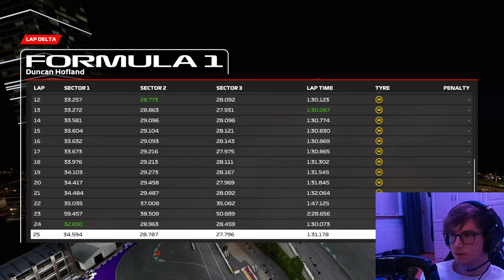CRAZY FINAL RACE OF THE SEASON - WOR Jeddah Round 12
Camera settings:
TV Pod
Offset vertical: 18
Angle: -18
Near clip plane: 20

Equipment±
Wheelbase: Podium Wheelbase DD1
Steering wheel: Podium Racing Wheel F1
Pedals: CSL Elite Pedals

Seat: PlaySeat Formula Intelligence

PC:
Redux Gamer MSI i430 R39
 Specs:
 - CPU: Intel core i9 12900KF
 - GPU: GeForce RTX 3090 Suprim X (24GB)
 - RAM: Kingston Fury Beast 32GB (4800Mhz)

Monitor:
LG 27GN850 Ultragear
 Specs:
 - 27 inch
 - 16:9
 - 144HZ
 - 2560x1440 resolution
 - 1 ms responsetime